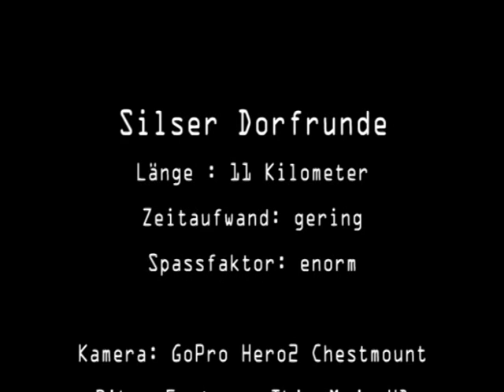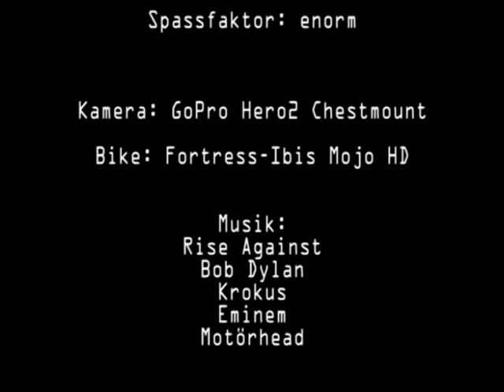November Bike Trails @ Freireiter Land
Bike Trails rund um Sils im Domleschg. Mehr Infos unter freireiter.ch